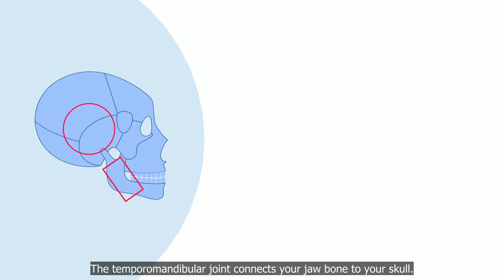TMJ & Headaches | Lee's Summit, MO Dentist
Tired of headaches caused by TMJ? Explore treatment options that work.